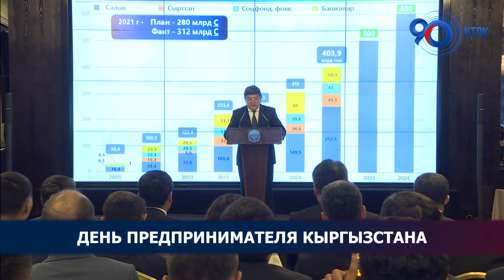День предпринимателя Кыргызстана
Сегодня в Республике отмечается день предпринимателя. С профессиональным праздником поздравил глава Кабмина Акылбек Жапаров, отметив, что государство работает над улучшением деловой среды в стране и созданием условий, которые способствовали бы обеспечению роста предприятий частного сектора. Состоялась и церемония награждения предпринимателей Почетными грамотами и благодарственными письмами Кабинета Министров и ведомственными наградами Министерства экономики и коммерции в номинациях: «Предприниматель года», «Женщина-предприниматель», «Лучший молодой предприниматель».